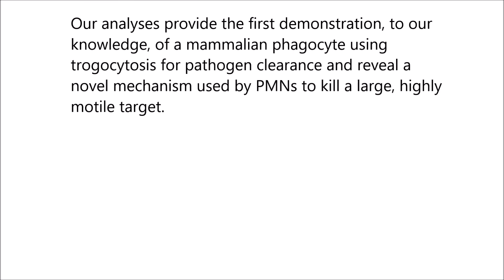Neutrophils kill the parasite Trichomonas vaginalis using trogocytosis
Neutrophils kill the parasite Trichomonas vaginalis using trogocytosis. Frances Mercer et al (2018), PLOS Biology

T. vaginalis, a human-infective parasite, causes the most common nonviral sexually transmitted infection (STI) worldwide and contributes to adverse inflammatory disorders. The immune response to T. vaginalis is poorly understood. Neutrophils (polymorphonuclear cells [PMNs]) are the major immune cell present at the T. vaginalis–host interface and are thought to clear T. vaginalis. However, the mechanism of PMN clearance of T. vaginalis has not been characterized. We demonstrate that human PMNs rapidly kill T. vaginalis in a dose-dependent, contact-dependent, and neutrophil extracellular trap (NET)-independent manner. In contrast to phagocytosis, we observed that PMN killing of T. vaginalis involves taking “bites” of T. vaginalis prior to parasite death, using trogocytosis to achieve pathogen killing. Both trogocytosis and parasite killing are dependent on the presence of PMN serine proteases and human serum factors. Our analyses provide the first demonstration, to our knowledge, of a mammalian phagocyte using trogocytosis for pathogen clearance and reveal a novel mechanism used by PMNs to kill a large, highly motile target.